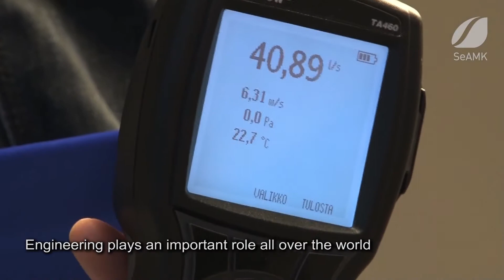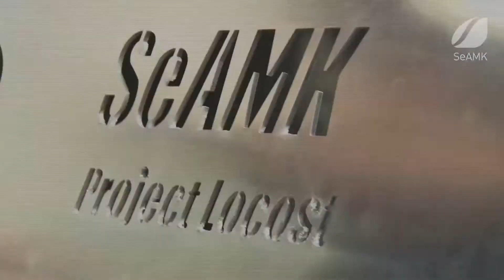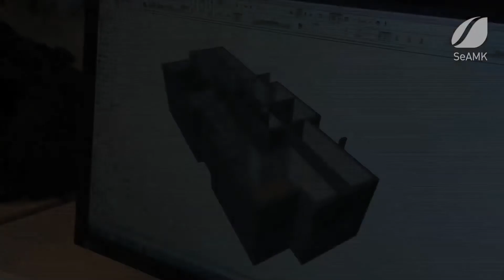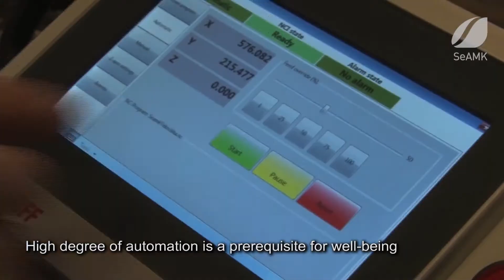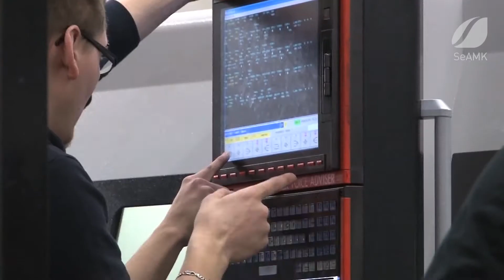SeAMK School of Technology - with English subtitles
Seinäjoki University of Applied Sciences' School of Technology